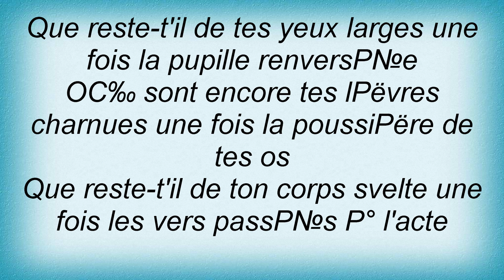Ludwig Von 88 - What's Left Lyrics